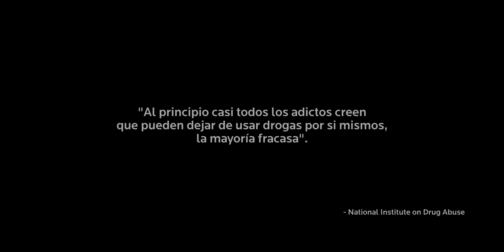"No me importaba nadie más, mas que mi consumo"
Episodio 19: Alonso Aceves
LAS DROGAS SON AÚN PEOR QUE EL INFIERNO.